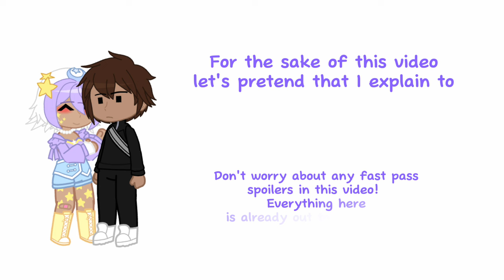PAST School Bus Graveyard React | Mostly Tyler | GCRV | TW IN DESC !!!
Trigger Warnings: Bl00d, G0r3, D3@th, Monsters, Creepy Stuff, etc.

I apologize for the audio but it's to avoid copyright 😞

I'll fix this up better later I swear :p